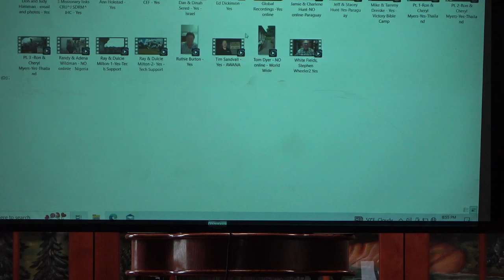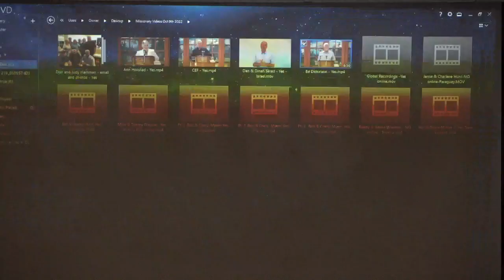February 19, 2023 Worship service, sermon by Sohrab Ramtin (Jude 8-10)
Watch our February 19, 2023 Worship service. It includes prayers, singing, announcements, a missionary spotlight, special music ("Every Valley" by John Ness Beck sung by The Believers), and a sermon by Sohrab Ramtin from Jude 8-10.

The Chapel emphasizes the Lord Jesus Christ through Missions, Prayer, and the Word of God.

Mission Valley Community Chapel a small multigenerational Bible believing Christian church, an Open Plymouth Brethren (Christian Brethren) assembly. All leadership is volunteer, enabling the majority of our giving to go to evangelists and missionaries worldwide. There are opportunities to serve for those interested in participating, including outreach, hospitality, and music.

Business Sites:
Google –